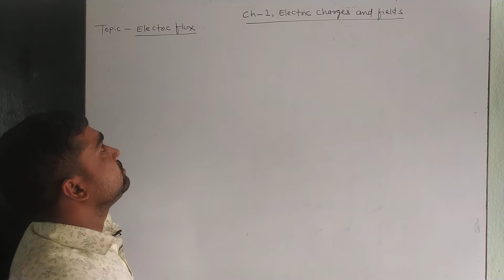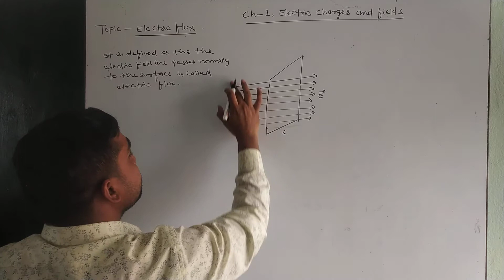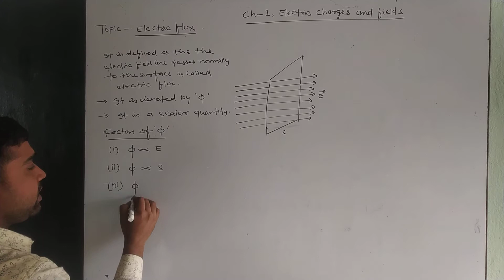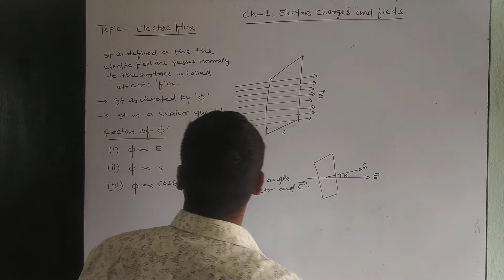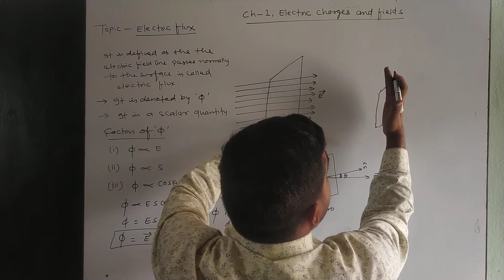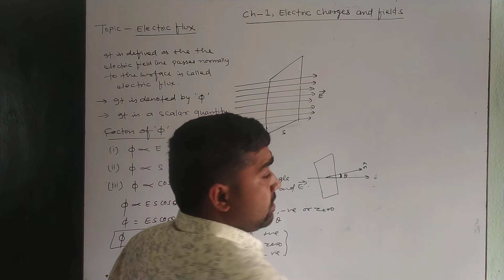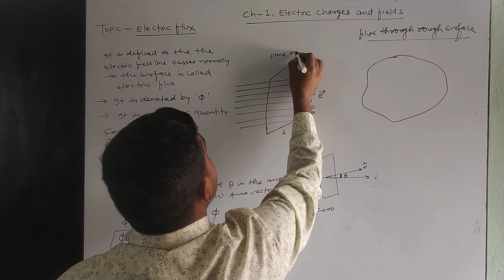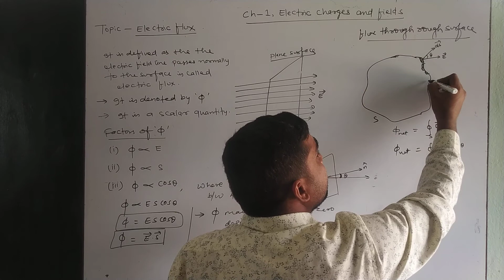CLASS XII ELECTRIC FLUX